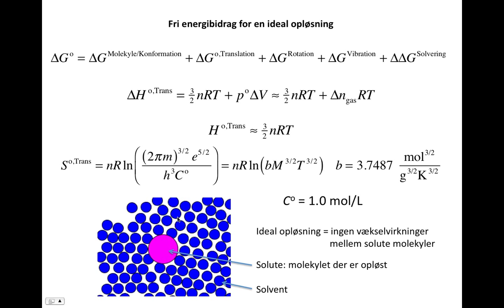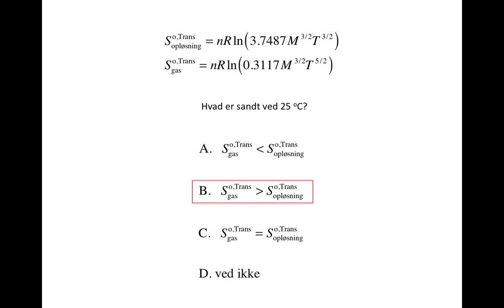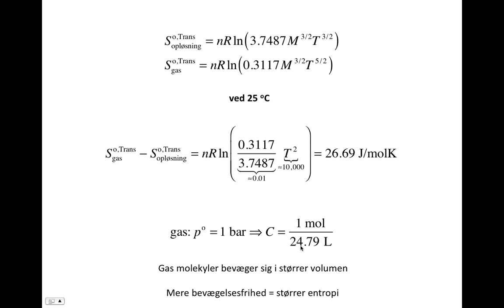Fri energibidrag for en ideal opløsning